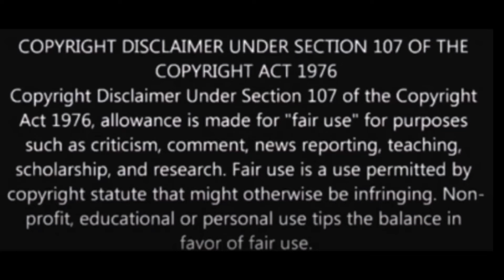Elvis Presley'' I Gotta Know'' no backing vocals...